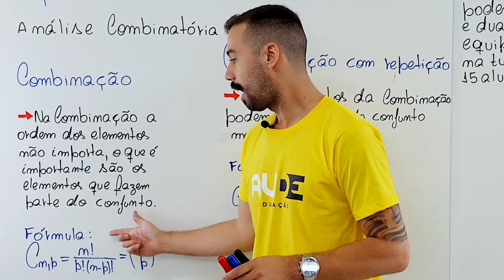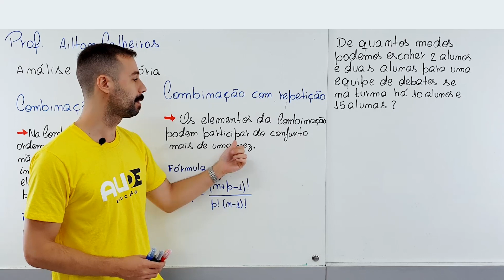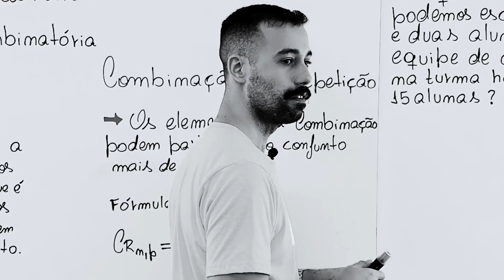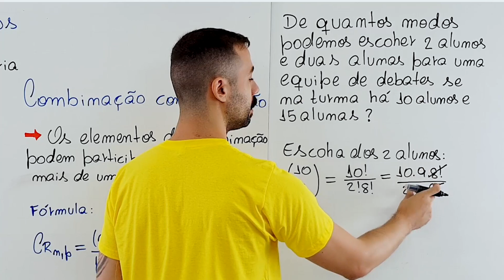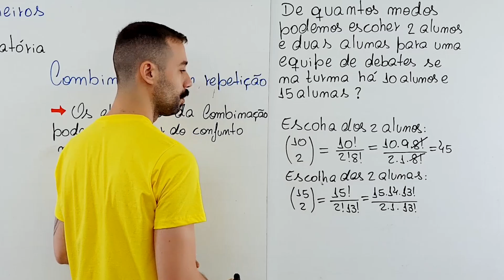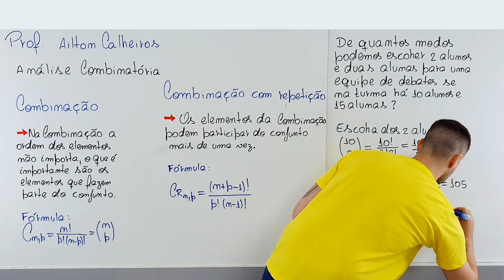ANÁLISE COMBINATÓRIA | MATEMÁTICA | PROF. AILTON CALHEIROS (PARTE 3 DE 3)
Aprenda análise combinatória passo a passo através desta videoaula com o Prof. Ailton Calheiros.

Gostou do conteúdo? Então se inscreve aqui no canal da Aude Tv, temos vídeos novos todos os dias!